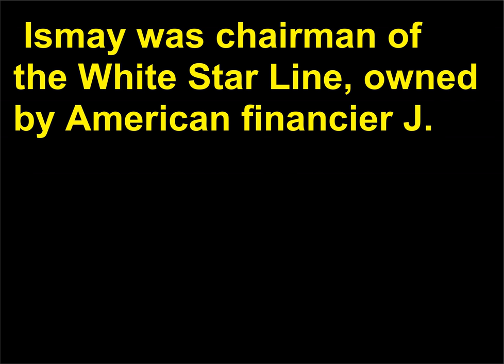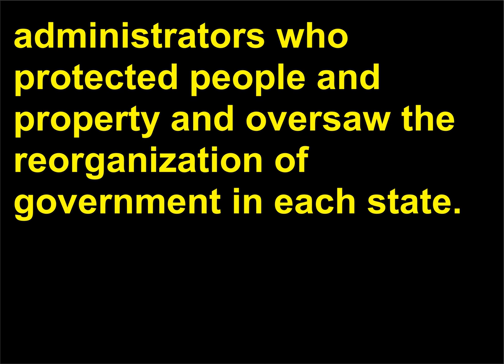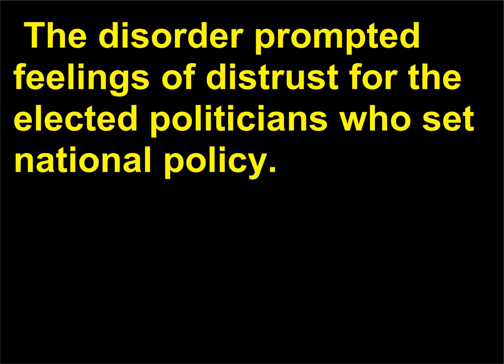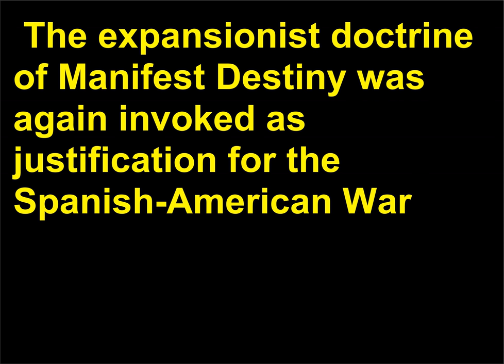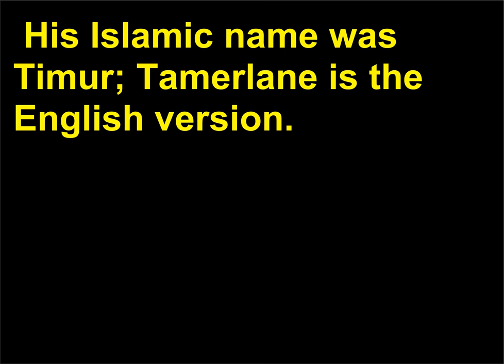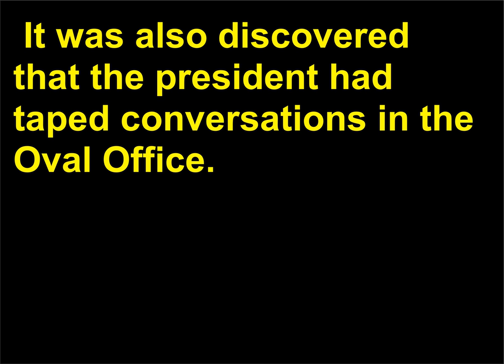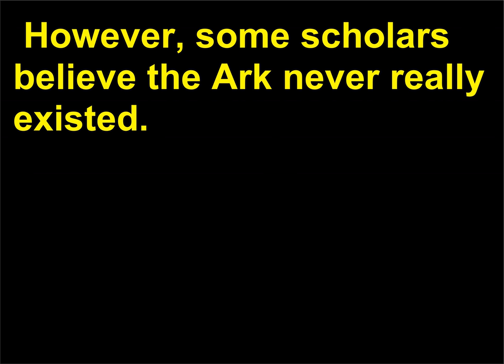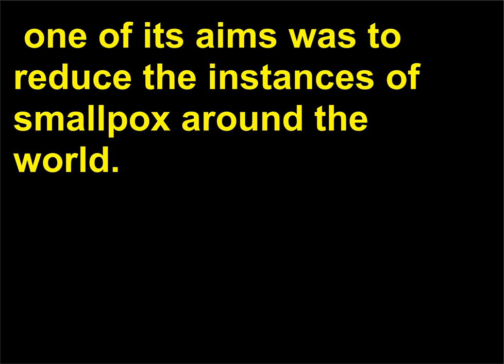Intrebari Istorie 168